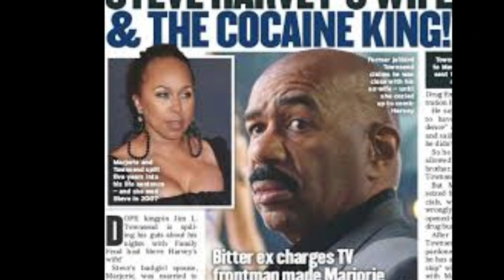DESPITE STEVE HARVEY'S DISAPPROVAL ,DAUGHTER LORI MOVES IN WITH RAPPER FUTURE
LORI HARVEY, STEVE HARVEY DAUGHTER HAS MOVED IN WITH HER NEW BOYFRIEND, RAPPER FUTURE AND ALLEGEDLY STEVE AND MARJORIE ARE NOT HAPPY WITH THAT!
Check out this Amazon deal: FiveloveTwo Womens Ladies 6 Pcs Handbag Set H... by FiveloveTwo via @amazon